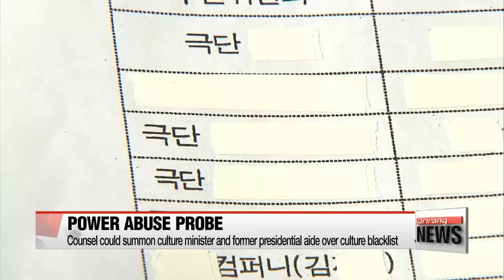Independent Counsel to decide on arrest warrant for Lee Jae-yong on Monday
Let's start with the on-going probe into the massive corruption scandal gripping the nation...
The Independent Counsel has a busy week ahead... as it will make a decision on whether to seek an arrest warrant for Samsung's heir apparent Lee Jae-yong by Monday afternoon.
It's also set to summon several other key government officials throughout the week.
Kim Jung-soo has our top story.
The Independent Counsel investigating the Choi Soon-sil scandal said on Sunday afternoon that it will decide whether to seek an arrest warrant for Samsung Electronics vice chairman Lee Jae-yong sometime before its briefing session on Monday.

Lee had appeared at the Counsel's office for questioning on Thursday and returned home after a marathon 22-hour session. He is suspected of bribery and perjury.

The bribery allegation stems from a consulting contract Samsung signed with Core Sports, a company based in Germany owned by Choi Soon-sil, the woman at the heart of the scandal. That contract was worth around 18 million U.S. dollars.

It's alleged that Lee provided the funds to Choi in return for Choi using her connection to the presidential office to win political support for a controversial merger between two Samsung affiliates.

And... Lee is suspected of perjury because his recent statements contradicted those given by other Samsung executives.

On Friday, the independent counsel said it's considering bringing those two charges against Samsung's de facto leader.

As for other suspects in the sprawling scandal, the counsel's spokesperson Lee Kyu-chul said on Sunday that it may summon Culture Minister Cho Yoon-sun, as well as former Presidential Chief of Staff Kim Ki-choon... for questioning this week... over their alleged involvement in the blacklisting of cultural figures deemed critical of the Park administration.

Meanwhile, President Park Geun-hye herself is reportedly considering releasing another official statement clarifying her connection with the Choi Soon-sil scandal and the accusations leveled against her... sometime before the Seollal holidays starting on January 27th.

Her most recent public comments on the scandal came on New Year's Day, when Park spoke to a select group of reporters on January 1st.
She denied all the prosecutors' allegations... and argued that she has been unfairly victimized by her critics.